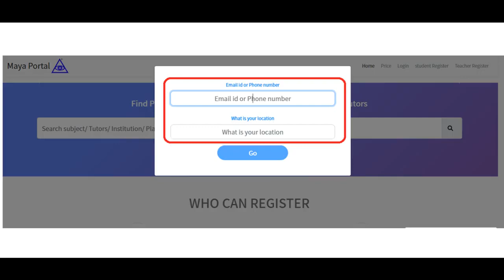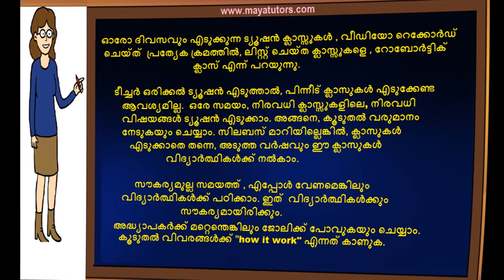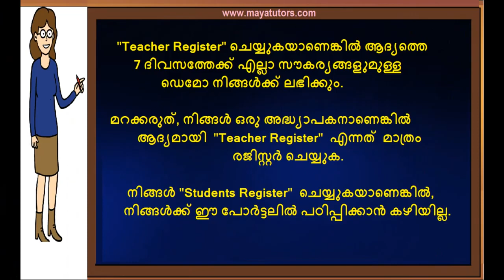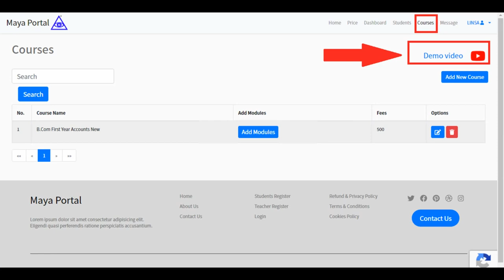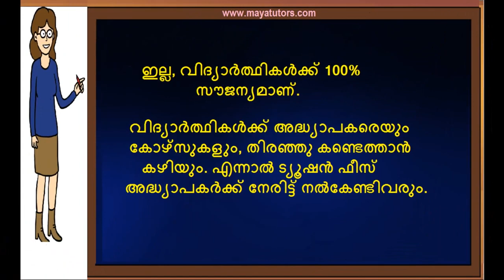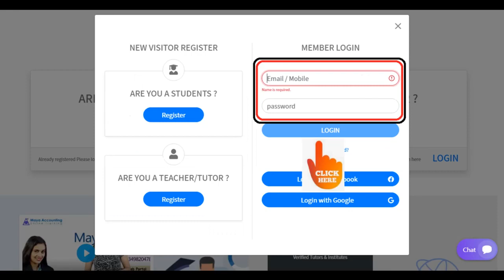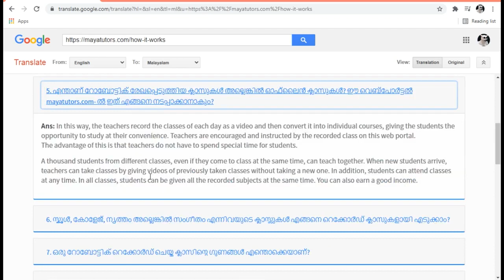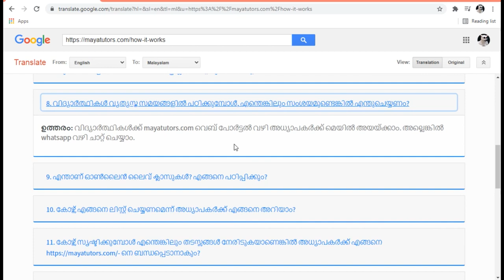Free tuition website Kasaragod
step 2 : teacher register
step 3 : go to your mail and activate link
step 4 : after login
step 5 : edit your Profile and photo
step 6 : Create Course
Step 7 : Add Classes

KERALA Thiruvananthapuram Trivandrum  Kollam Pathanamthitta  Kottayam   Idukki  Ernakulam Thrissur Palakkad Malappuram  Kozhikode Calicut Wayanad  Kasaragod  Kannur